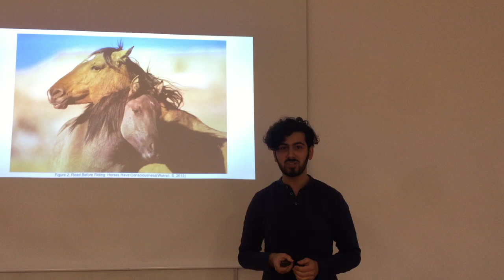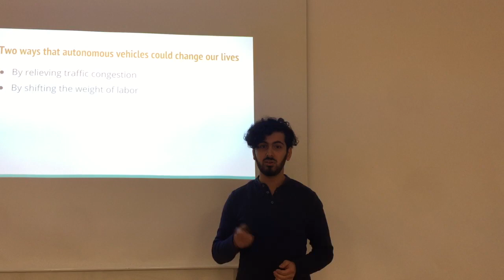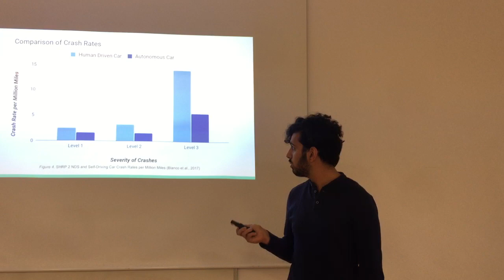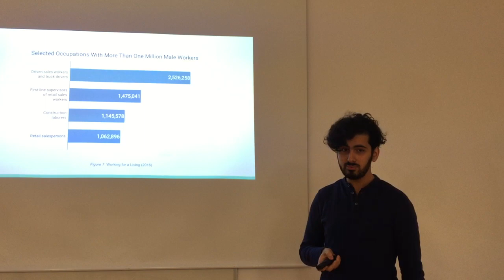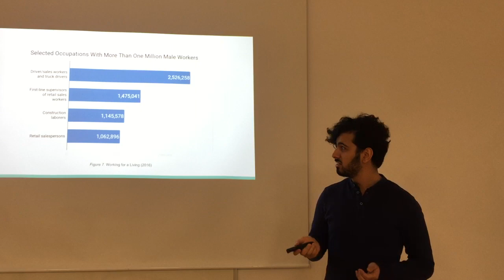Two ways that autonomus vechiles could change our lives